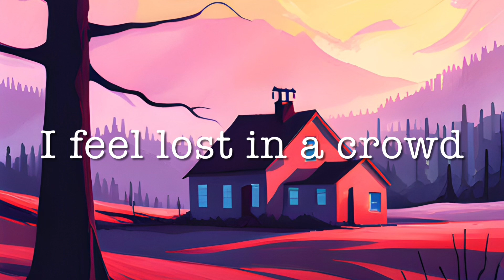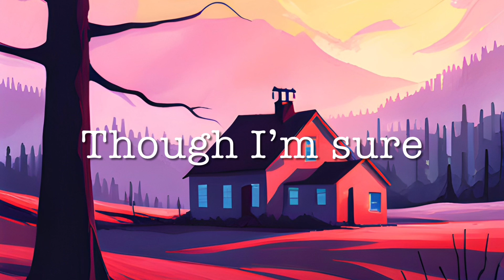Home -Erin Nicole